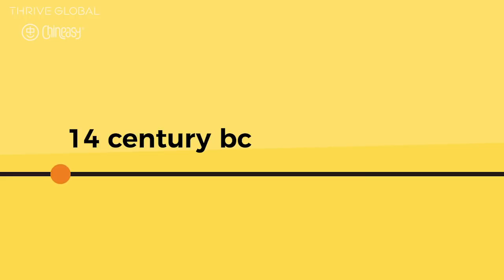Chinese Wisdom with ShaoLan – Episode 3 Yin Yang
Chineasy has teamed up with Thrive Global, whose mission is to end the stress and burnout epidemic by offering sustainable, science-based solutions to enhance well-being, performance, and purpose, and create a healthier relationship with technology, to bring you this series about how you can apply ancient Chinese wisdom and philosophy to your own life.

In this episode, ShaoLan, the host for this series, explains Yin Yang: the fundamental building blocks for the Chinese concept of how everything in the universe works.